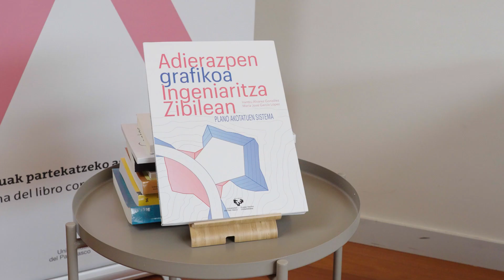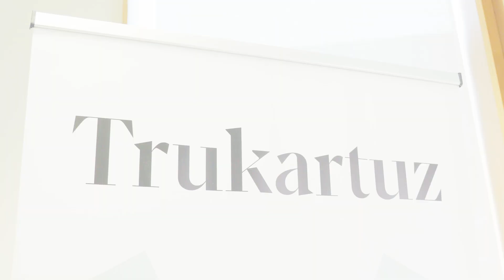TRUKARTUZ 33: ADIERAZPEN GRAFIKOA INGENIARITZA ZIBILEAN